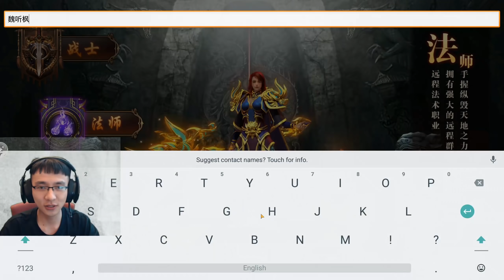【日充三千 预算十万】确定了！周六下午一起玩，最后玩一次传奇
游戏叫盛世龙城，周六下午14点开27服，到时候我们进去。我们最后没有玩《一刀传世》，原因在视频里面说了，主要是考虑视频效果，以及竖屏游戏不方便直播（两边都是黑边）。这个游戏是抖音打广告的那种游戏，没有折扣，但是物价比较便宜。我叫了很多人，之前的爱欣姐姐也一起玩，我们这次打算玩的时间长一些，我至少玩一个月，趁这一次好好体验一把氪金鼻祖的蜜汁魅力。这是我们第一次，也是最后一次玩传奇了。想一起玩的欢迎进群：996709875，确定要玩的加我WX进公会群：Mosigin